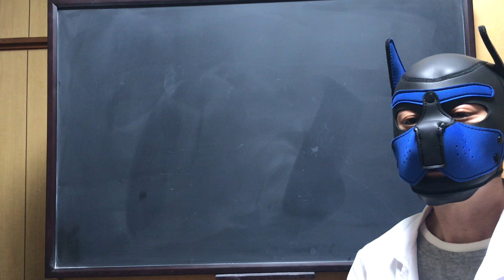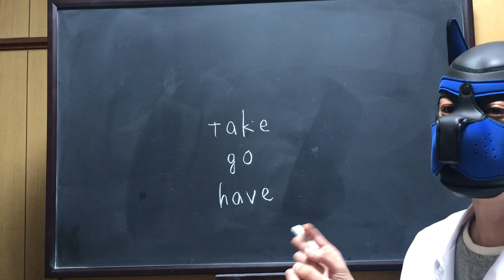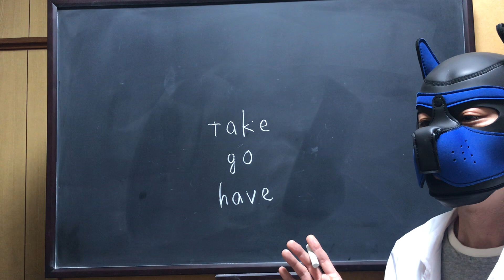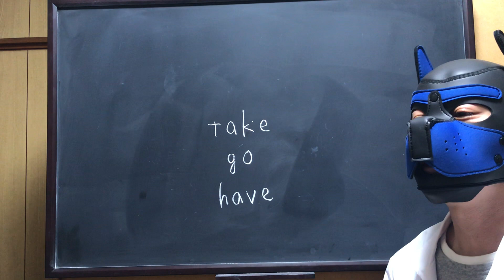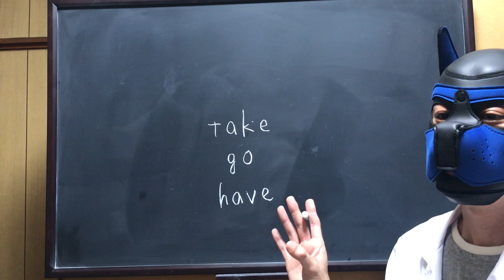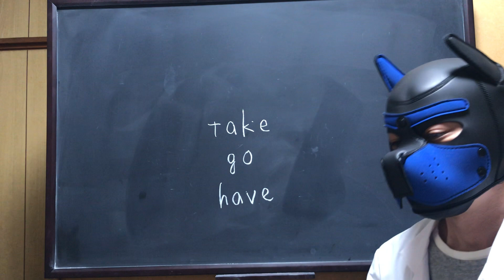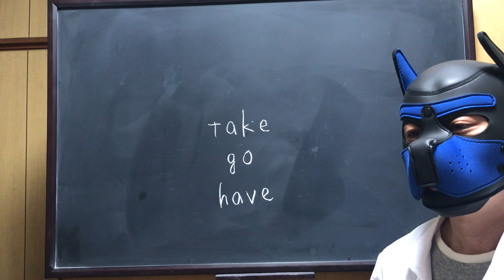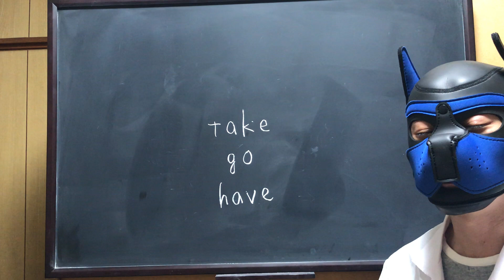#6【雑談】検索能力低下の悪循環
終盤グダグダになってしまって申し訳ございません🙇🏻‍♂️
グダグダながらも、もし言いたいことが伝わっていたらうれしいです。